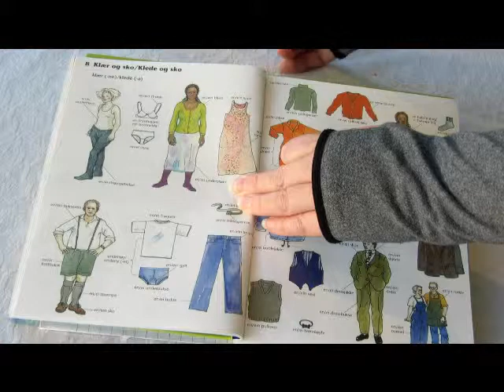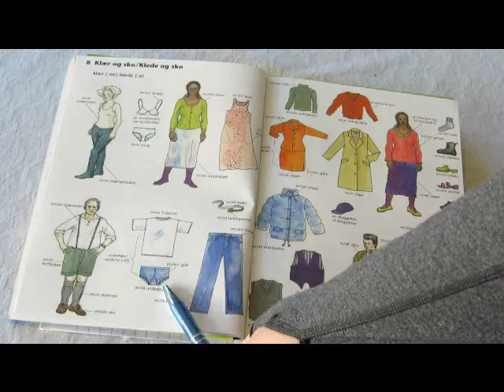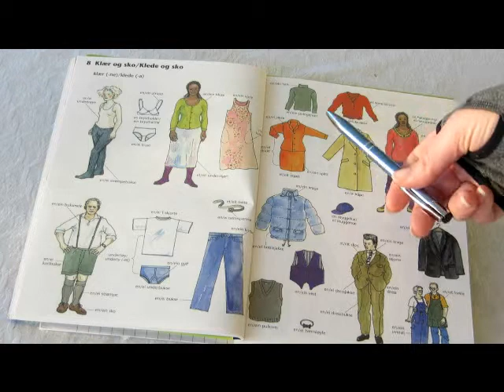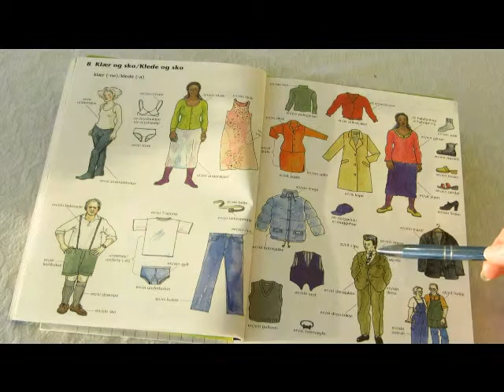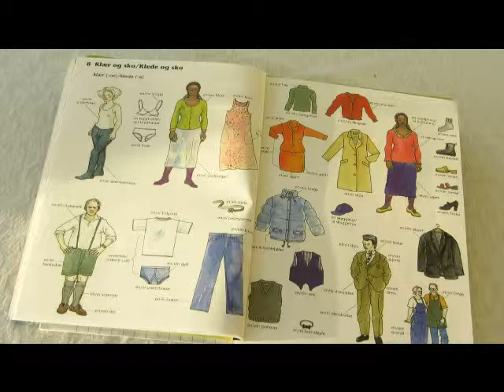Minikurs i Jærsk 008 Klær og sko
Minikurs i Jærsk for innvandrere / nybegynnere.
Hør Bente V. fortelle om tema fra et opplæringshefte.
008 Klær og sko forklaringer.